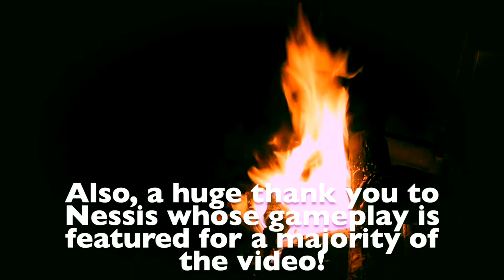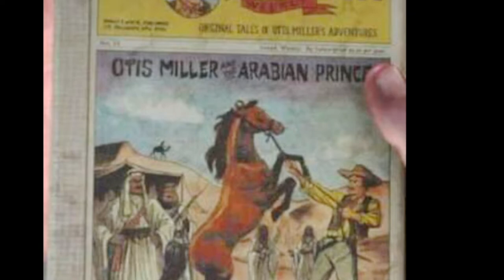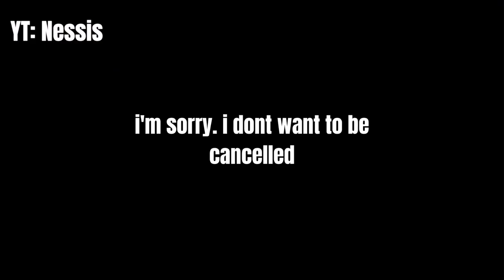Top 10 Red Dead Redemption 2 Campfire Songs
I'll never get drunk for a YouTube video anymore. Happy birthday, Earth!

TIMESTAMPS:
 00:20 - What is a Red Dead Redemption 2?
 01:03 - What is a song?
 02:07 - Disclaimers
 04:05 - Honourable Mentions
 08:42 - Number 10
 09:42 - Number 9
 11:15 - Number 8
 12:48 - Number 7
 15:08 - Number 6
 17:13 - Number 5
 18:56 - Number 4
 20:06 - Number 3
 22:05 - Number 2
24:55 - Number 1. point 5
 26:06 - Number 1
 27:36 - Ring Dang Redemption
 30:23 - Outro

Gameplay footage taken from Rockstar Games and playthroughs from Nessis, Zanar Aesthetics, Red Dead Lo-Fi, ALI, Bliff86, Point Zero, Csubi, Larissa A, WhooFlungPoo and wtfd00d. Check out their channels!

Found some dumb Red Dead fanfic that I definitely didn't write and just wanted to share because of how bad it is...or is it?
1. 'The Blackwater Massacre'
2. 'Mr. and Mrs. Marston'

What's better: RDR or RDR2? Comment! pls